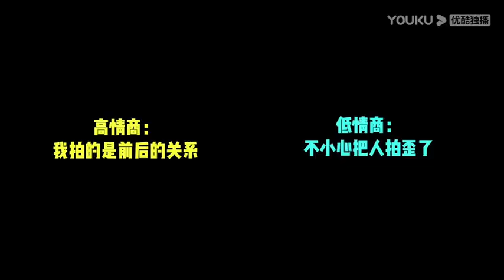BeYourself Behind the Scenes